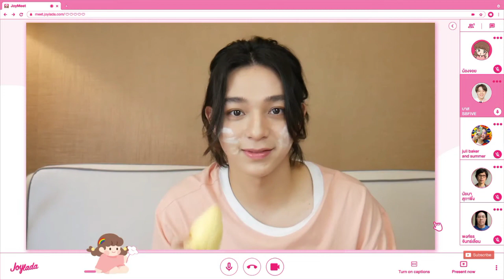ต้าวคนคิ้วววคึ💓